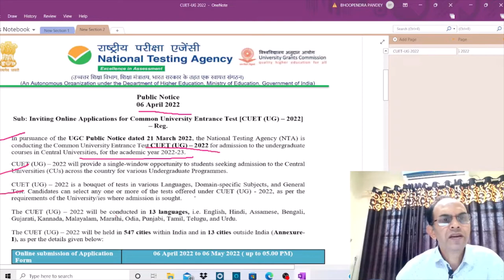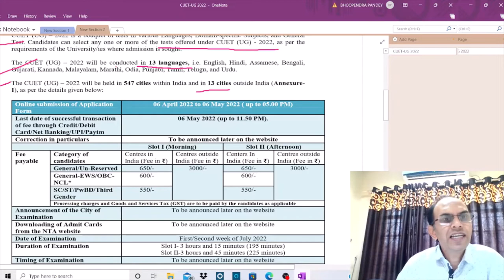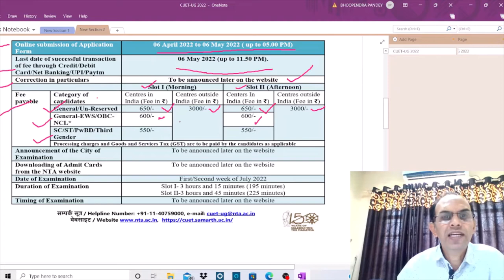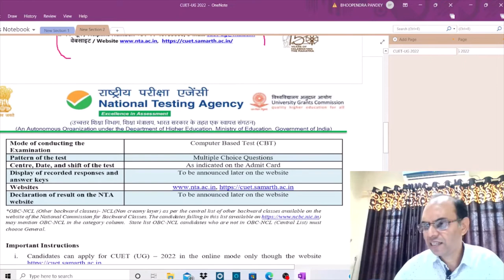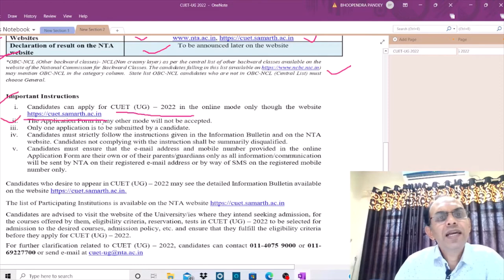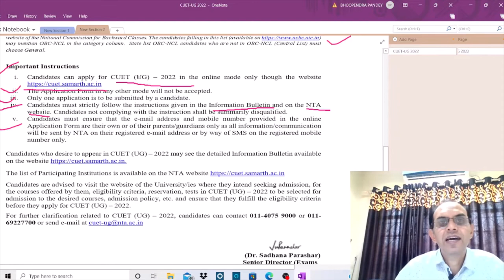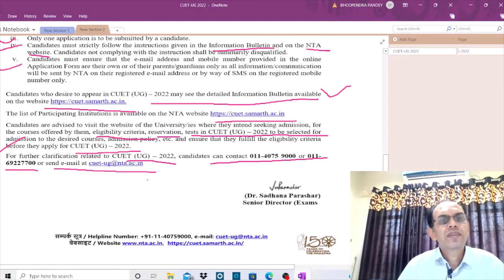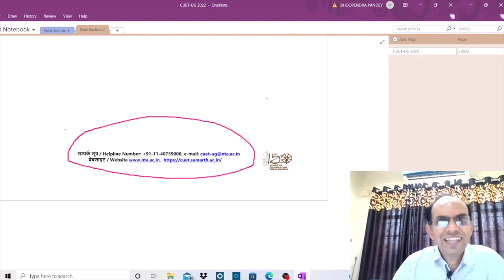CUET-UG-2022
इस वीडियो की सहायता से आप CUET-UG-2022 परीक्षा के लिए आवेदन कर सकते हैं । इस परीक्षा में शामिल होकर आप भारत के किसी भी सेंट्रल यूनिवर्सिटी में प्रवेश के लिए एक कॉमन टेस्ट दे सकते हैं । यह परीक्षा स्नातक कोर्सेस अर्थात बीए, बीएससी, बीकॉम, इत्यादि में एडमिशन के लिए आयोजित की जाएगी  । यह परीक्षा जुलाई, 2022 के पहले अथवा दूसरे सप्ताह में आयोजित की जाएगी । नीचे दिए गए लिंक्स पर क्लिक करके सभी अपेक्षित जानकारी प्राप्त कर सकते हैं :